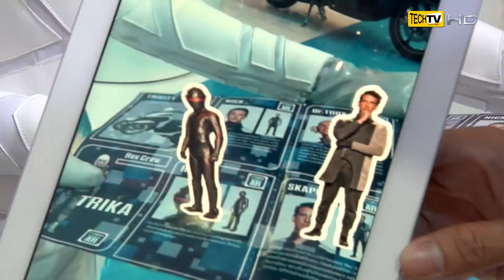บางกอก มอเตอร์โชว์ ครั้งที่ 35 คอนเซ็ปต์ "Beauty in the Drive" ยานยนต์สะกดใจ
Bangkok International Motor Show ครั้บที่ 35  "บางกอก มอเตอร์โชว์ ครั้งที่ 35  ภายใต้
คอนเซ็ปต์ "Beauty in the Drive" "ยานยนต์สะกดใจ" โดยงานจะมีขึ้นอย่างเป็นทางการระหว่างวันที 26 มีนาคม -- 6 เมษายน 2557 ที่ อิมแพค เมืองทองธานี

ถ้าจะพูดถึงนวัตกรรมยานยนต์ในงาน Bangkok International Motor Show  ยังคงอยู่ในเรื่องของภายในเครื่องยนต์ ร่วมไปถึงการขับขี่ที่สะดวกสบาย ปลอดภัย สำคัญคือการออกแบบที่ดูล้ำสมัยและสามารถขับขี่ภายในเมืองได้ดีครับ